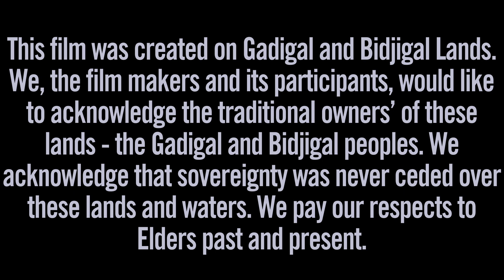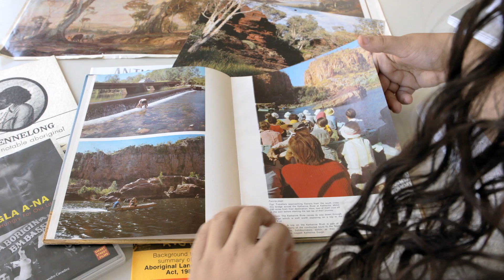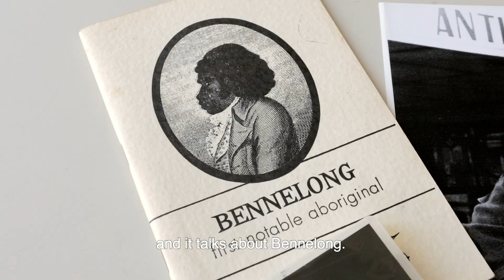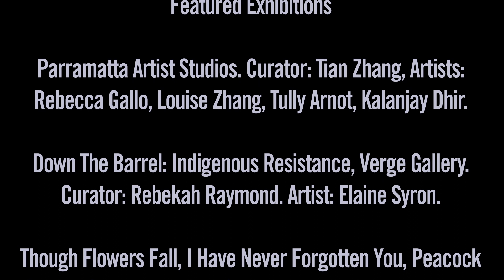Diverse Screens Sydney: Polychromatic (dir. Sarinah Masukor)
"Curating is a creative leadership role and leaders in Australian galleries are most often white, and frequently male."

Polychromatic by Sarinah Masukor is a short documentary that spotlights the challenges faced by emerging curators (Talia Smith, Tian Zhang, Rebekah Raymond and Nanette Orly) navigating these overwhelmingly white spaces, highlighting the importance of bringing more diverse curators into our cultural institutions.

Sarinah Masukor is a writer and filmmaker living in Sydney. In 2018 her short screenplay Cut and Thrust was performed in the inaugural Equity Diversity Showcase. She has been published in Frieze and The Lifted Brow and currently reviews films for ABC Arts. Between 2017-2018 she served on the board of Runway Australian Experimental Art where she co-edited an issue celebrating the work of diverse female filmmakers.

Diverse Screens is an initiative of DiversityArtsAu with funding from City of Sydney matching grants program and Create NSW. This event has been supported by AFTRS and Information and Cultural Exchange (ICE).